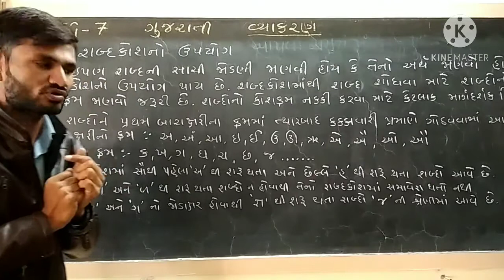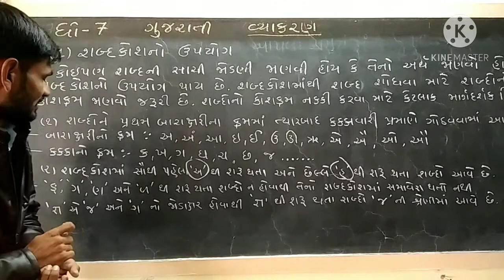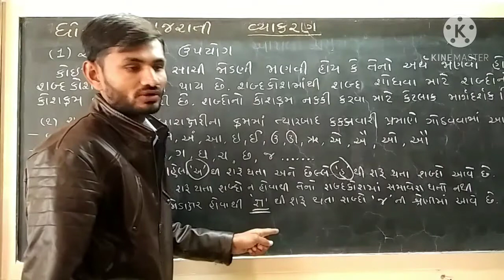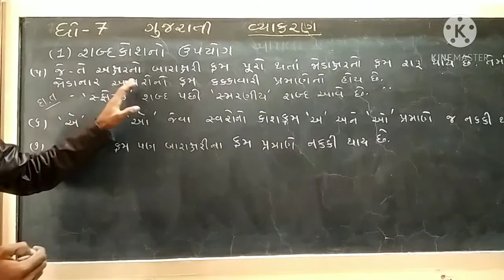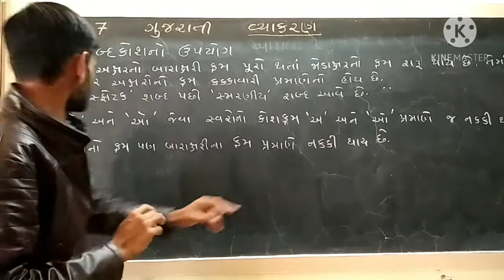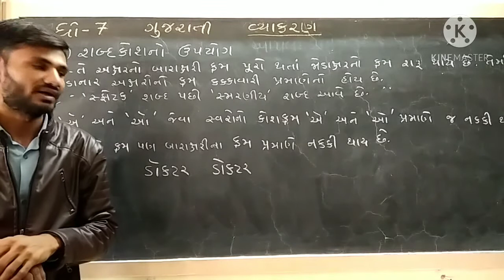std 7 ગુજરાતી,વ્યાકરણ શબ્દકોશ નો ઉપયોગ